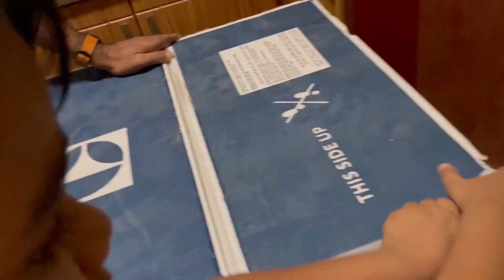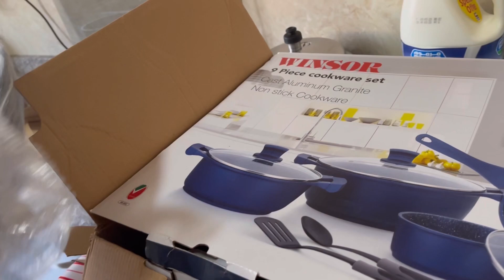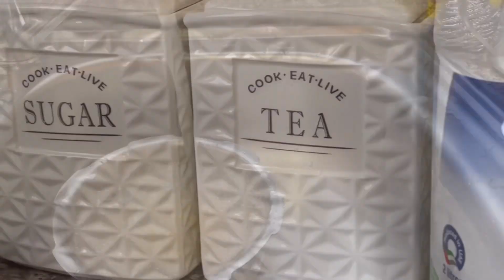HOUSE WARMING | PUDHI VEETULA PAALU KAACHU PORUM 🏠🥛| Mommy’s Kitchen | easy and tasty